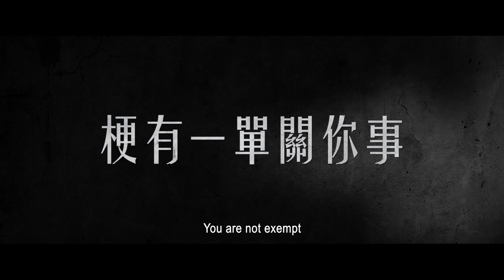TALES FROM THE OCCULT | 失衡凶間 (Official Trailer) - In Cinemas 22 SEPTEMBER 2022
Wilson (Jerry Lamb) runs a popular Youtube channel that offers investment tips. While hosting a livestream that introduces a brand-new shopping mall for potential entrepreneurs, he is confronted by Garuda (Cecilia So), an influencer who specializes in exposés. Meanwhile, a mysterious masked avenger also roams the halls of the mall, setting the scene for a shocking reveal about a terrifying incident that happened before the mall’s renovation.

教人發達的網紅楊偉哥 (林曉峰 飾 )，在直播中推介商場筍盤時，遇上專爆黑幕 的另一直播網紅金翅鳥 (蘇麗珊 飾 ) ，雙方劍拔弩張。同一夜，場內出現神
秘復仇怪客，原來此一潮場，翻新前竟暗藏駭人秘密。